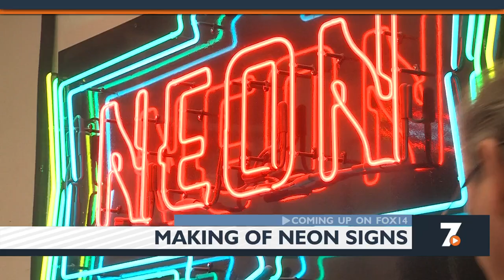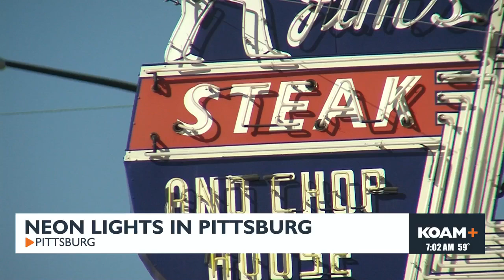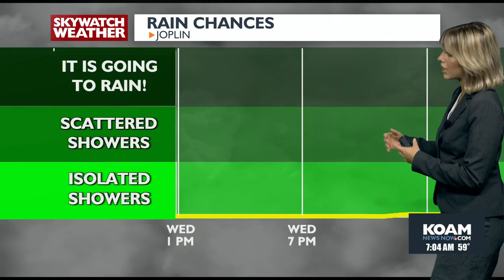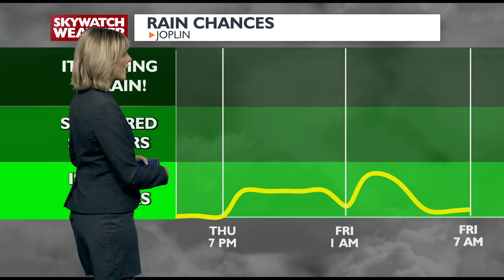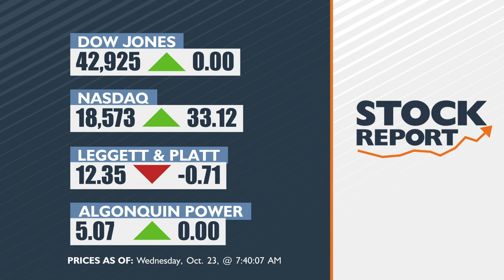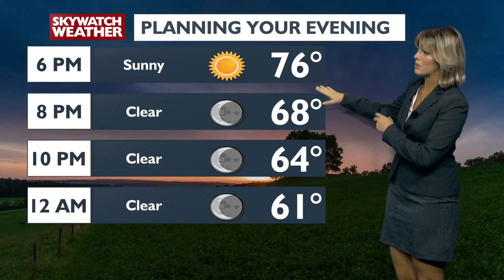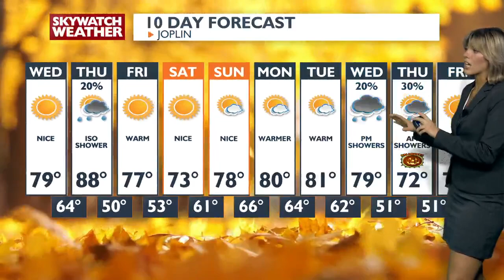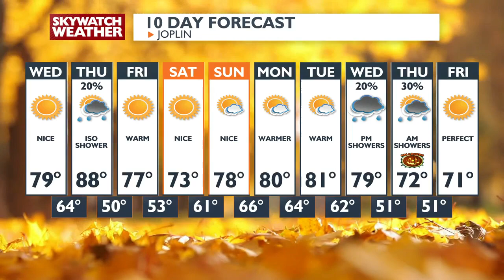Fox 7am Newscast - Oct 23rd